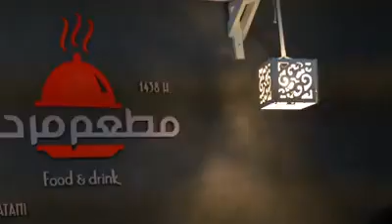Math'am Marhaban Advertisement